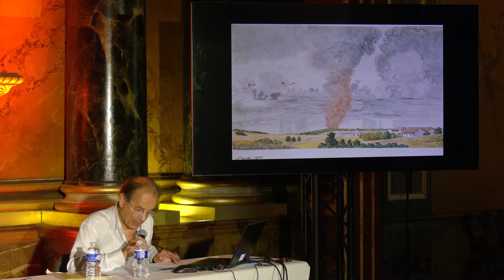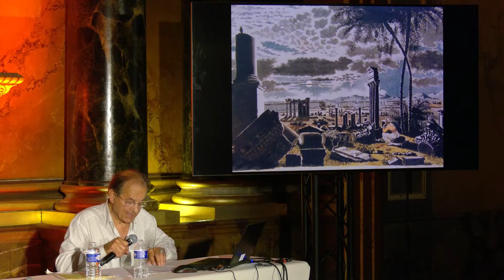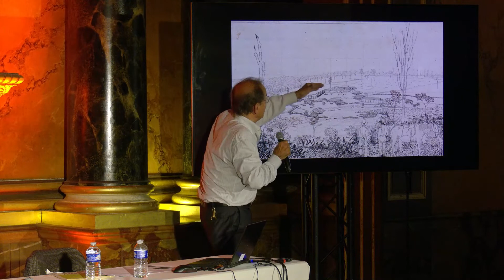FHA22 - Le mythe de la forêt vierge au Brésil, l’agriculture et la question écologique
Cette conférence montrera comment l’image de la forêt vierge, fabriquée au long de la période coloniale, a été peu à peu remplacée par un autre regard sur la forêt, formé par la crainte devant la destruction des systèmes écologiques sous la pression de l’extension des exploitations de canne à sucre et de café. On s’appuiera sur un ensemble de peintures de Jean-Baptiste Debret (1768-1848) et d’Hercule Florence (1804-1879), émigrés français dans le Brésil, colonie portugaise récemment devenue autonome. Florence deviendra, vers 1850, propriétaire terrien et maître d’esclaves.

Intervenant :
Jacques Leenhardt (EHESS)